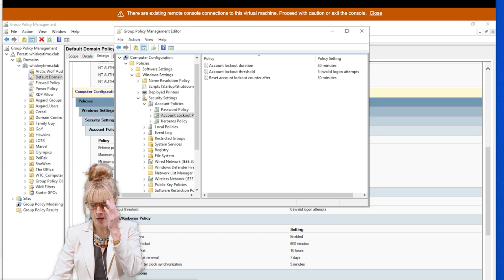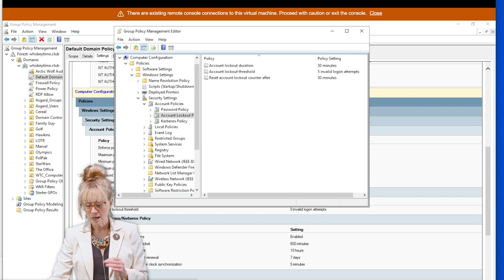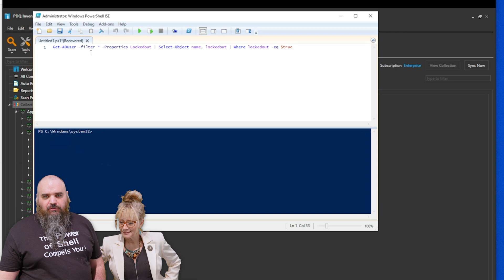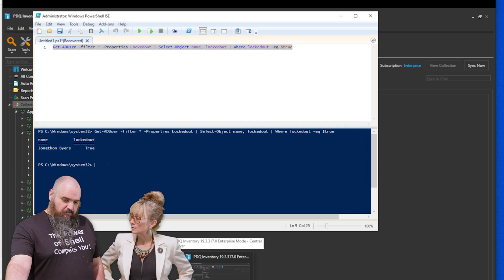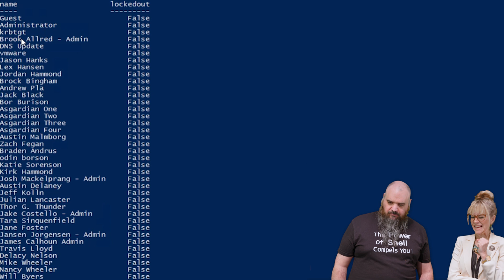MFA Fatigue Part 2: Using AD with MFA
In a follow-up to the last video, Tara (with Jordan) takes you deeper into the nuances of multi-factor authentication fatigue and how to prevent it from happening to your users. See Part 1 if you missed it